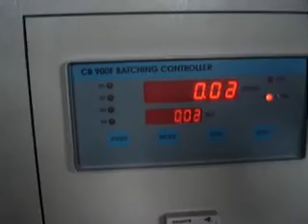YULONG Brand Cooler and packaging machine